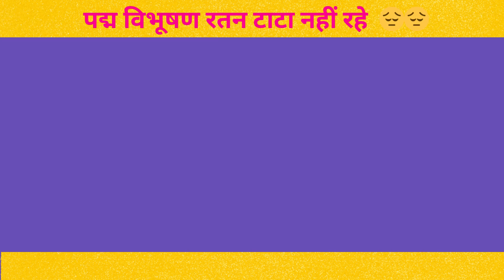😔 पद्म विभूषण रतन टाटा नही रहे|86 वर्ष की उम्र में हुआ निधन|legend RatanTata death#news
पद्म विभूषण रतन टाटा नही रहे|86 वर्ष की उम्र में हुआ निधन|legend Ratan Tata